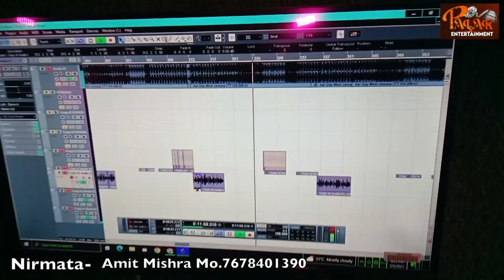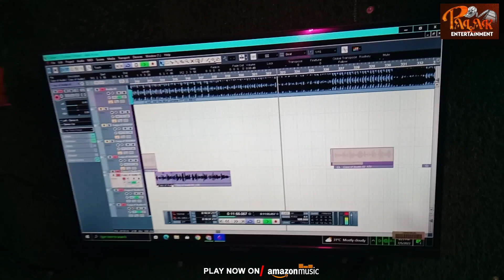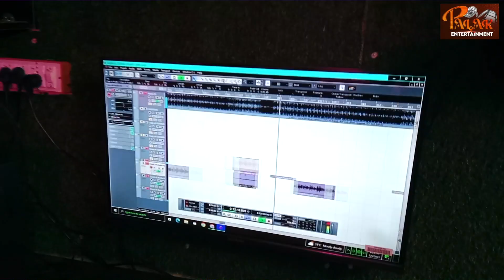SDM_jyoti_maurya_alok_maurya को सबक !! बेटी को भलही पढ़ाना बीबी को भैया नाही पढ़ाना !!Sandeep Mishra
Album - Beti Ko Balahi Padhana Bibi Ko Bhaiya Naahi Padhana
Singer - sandeep Mishra
Lyrics - V K Diwana
Recording - Palak Studio Gonda
Producer - Amit Mishra
Director - Amit Mishra
Artist -
Juniour Artist -
Camera Man - Shiv Mishra
Shooting Location - Gonda
Company / Label - Palak Entertainment